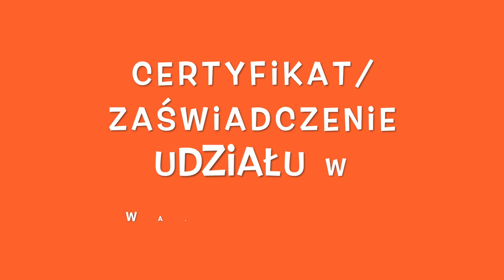Warsztaty muzyczne "JESIEŃ Z RYTMISIEM"- zapowiedź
Serdecznie zapraszamy na warsztaty muzyczne pt.
„JESIEŃ Z RYTMISIEM”

Co nas wyróżnia?

-warsztaty zostały opracowane przez wykształconych muzyków z wieloletnim doświadczeniem pracy z dziećmi

-dbamy o korelację muzyki z plastyką i innymi dziedzinami sztuki

-bazujemy na własnych, sprawdzonych pomysłach

-stawiamy na autentyczność i wysoką jakość brzmienia – projekt „Rytmisiowe Piosenki” tworzą sami zawodowi muzycy

Co otrzymujesz wybierając właśnie nas?

autorskie:

-piosenki i tańce,

– RYTMICZANKI -pomysły na ciekawe zabawy muzyczne,

– MUZYCZNE GRAFY –sposób na aktywne słuchanie muzyki,

materiały:

-10 konspektów na jesienne lekcje rytmiki (10h dydaktycznych)

-gotowe scenariusze uroczystości przedszkolnych i szkolnych

-profesjonalne podkłady muzyczne

-pomysły na tańce i zabawy dla dzieci z wykorzystaniem rekwizytów

ponadto:

-certyfikat/zaświadczenie udziału w szkoleniu

Do kogo adresujemy nasze warsztaty?

Do wszystkich, którzy na co dzień pracują z dziećmi w wieku przedszkolnym i wczesnoszkolnym:

wychowawców,
nauczycieli przedmiotów artystycznych,
wychowawców świetlic,
animatorów,
rodziców i opiekunów,
miłośników dobrej muzyki.
Kto prowadzi warsztaty?

Karolina Patla i Wiktoria Darmoń- absolwentki Akademii Muzycznej w Krakowie. Autorki piosenek, bajek muzycznych, wierszy oraz widowisk muzycznych. Na co dzień prowadzą zajęcia rytmiki, muzyki i śpiewu. Związane z krakowską sceną muzyczną- często koncertują prowadząc własne zespoły oraz współpracując z wieloma muzykami.

Aktywność zawodową zaczęły już na drugim roku studiów, dzięki czemu zdobyły  bardzo duże doświadczenie w pracy z dziećmi. Od zawsze stawiały przede wszystkim na wysoki poziom prowadzonych zajęć. Owocem tego są te warsztaty oraz płyta „RYTMISIOWE PIOSENKI”.

Warsztaty dostępne będą od 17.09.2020r.